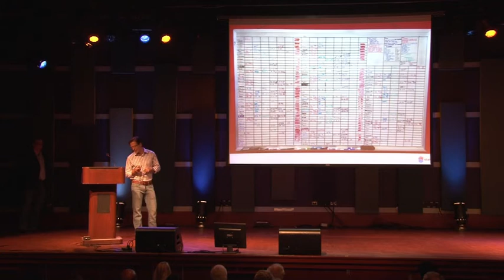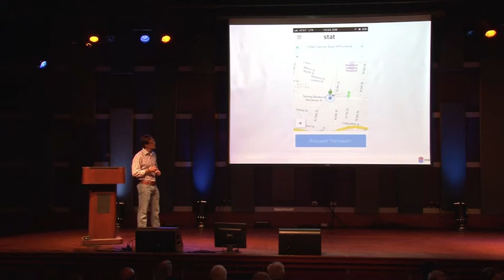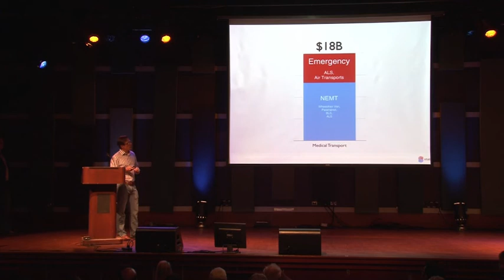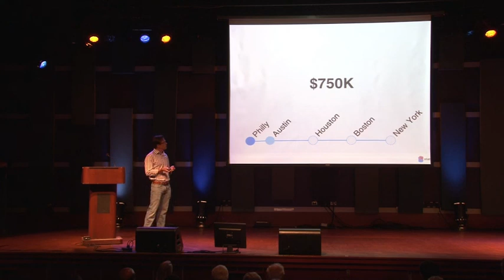DreamIt Health Philadelphia 2013: Stat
STAT provides a platform for any patient, caretaker or healthcare organization, such as a hospital, to quickly and easily request nearby idle EMS services.